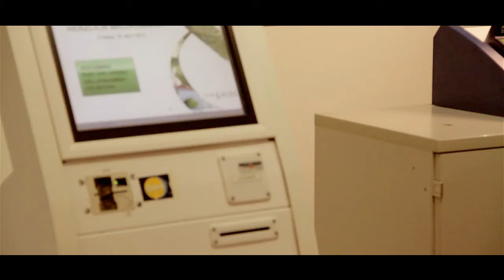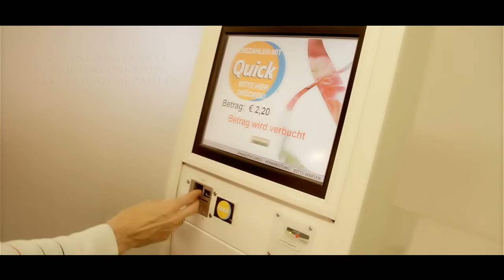SIM&MORE Bestellterminals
in diesem Video erfahren Sie mehr über das Bestellsystem und die Terminals die in den Betriebsrestaurants von SIM&MORE genutzt werden.